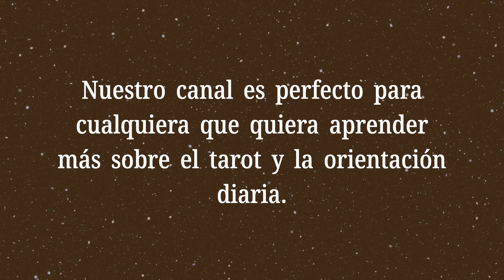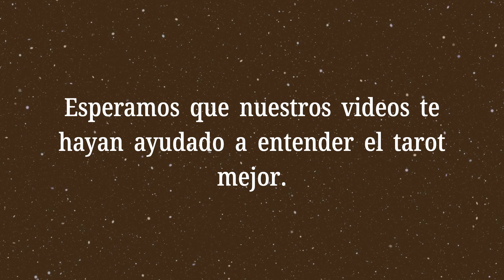El Seis de Oros Invertido💡¿Qué dicen las cartas en el tarot de sí o no?💡Significado del Tarot